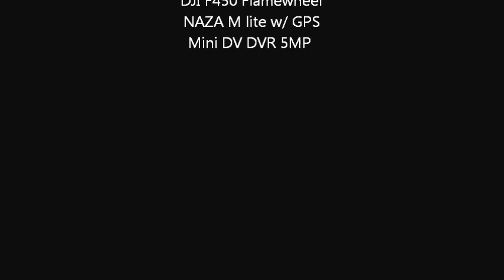DJI F450 Flamewheel quick flight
DJI F450 Flamewhee
NAZA M lite w/ GPS
Manassas, VA